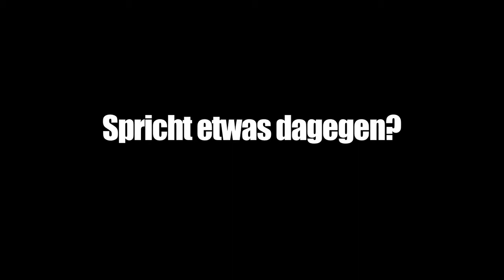Mach's ab 16 in Brandenburg: Interview mit Alex